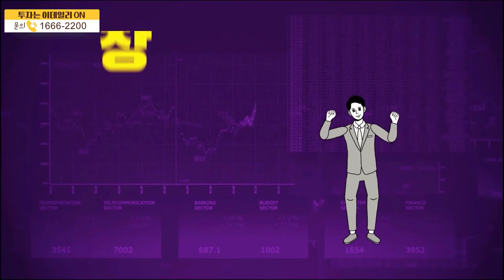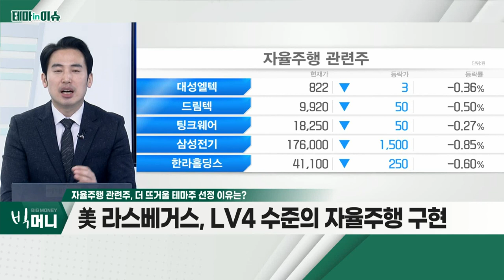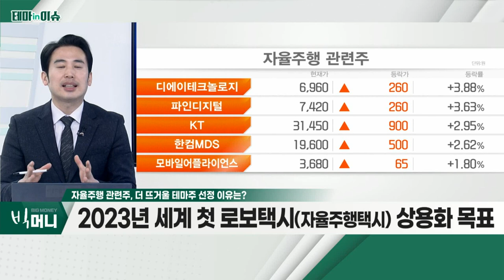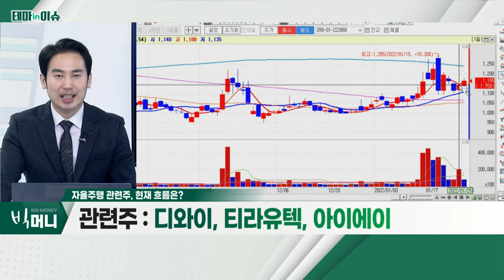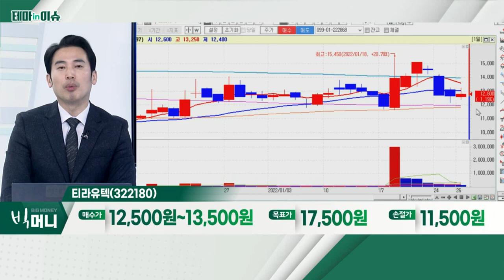티라유텍(322180)... 자율주행 관련주_테마IN이슈 (20220126)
자율주행 관련주
- 현대차, 앱티브와 자율주행 합작사 '모셔널' 설립
- 美 라스베거스, LV4 수준의 자율주행 구현
- 2023년 세계 첫 로보택시(자율주행택시) 상용화 목표

티라유텍(322180)
- 클로봇, 현대차로부터 자율주행 로봇 SW 파트너
- 클로봇 지분 약 11.09% 보유… 비상장 계열사로 편입
- 자율주행 로봇 플랫폼 융합… 사업 확대 중